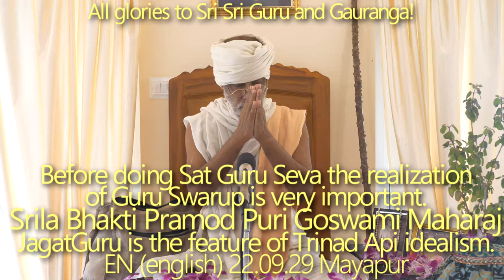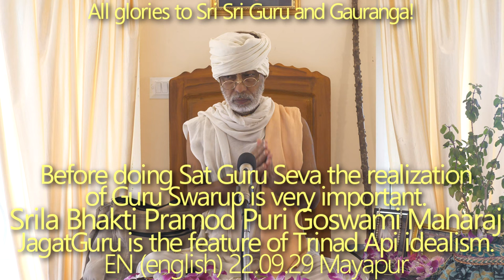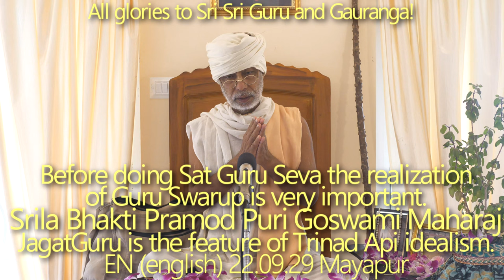SBen220929 Srila Bhakti Pramod Puri Goswami Maharaj. Before doing Sat Guru Seva it is very important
Before doing Sat Guru Seva it is very important to realize the Swarup of Guru.
The intimate Parshad of Srila Prabhupad Bhaktisiddhanta Saraswati Thakur — Srila Bhakti Pramod Puri Goswami Maharaj JagatGuru — is the feature of Trinad Api idealism and such nirmatsar Sadhu is really very rare (almost impossible to find) in this creation.